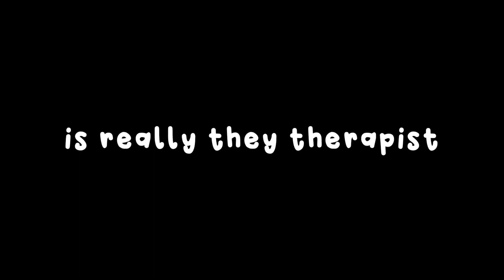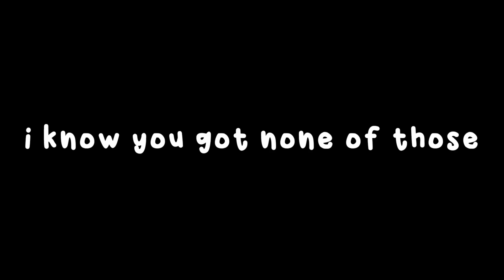SHINRA RAP AMV | "JIGSAW!" | 757shai [Official AMV]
this the first song off my upcoming ep🤫hope y'all fw it, i'm really just talking, had stuff i needed off my chest and stuff i needed to adress so yuh, love y'all🖤downhill

Producer: Geekinz
Visuals: 757shai
Thumbnail: 757shai
Vocals/Lyrics/Mixing: 757shai